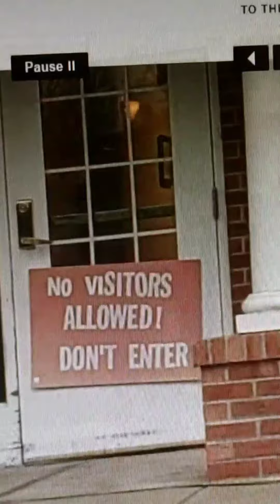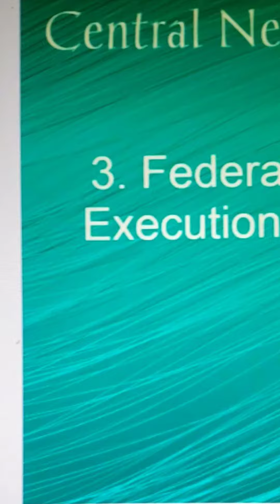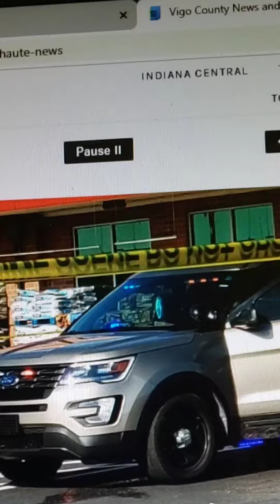ICN's top stories of 2020 in Terre Haute